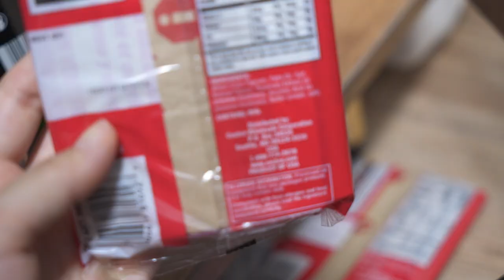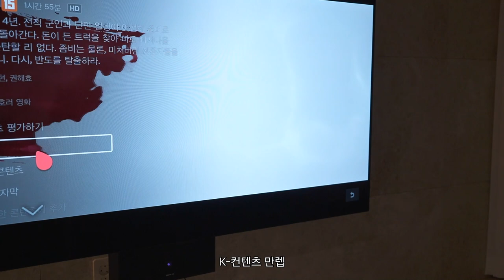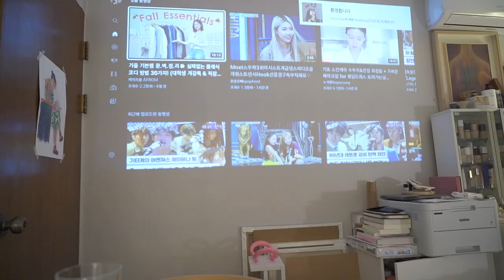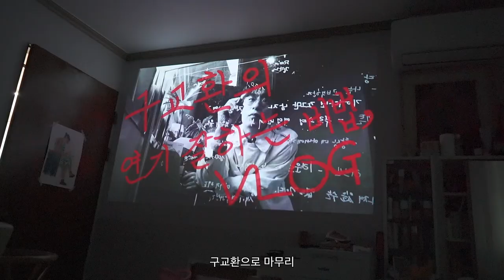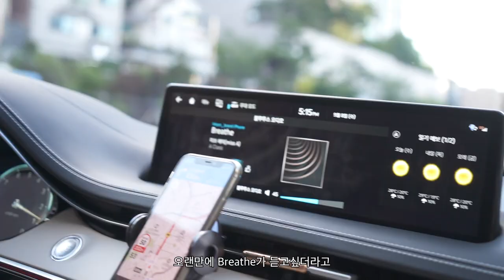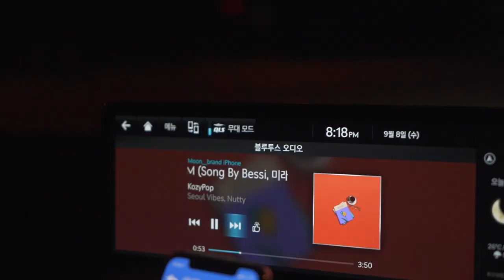eng) 새 카메라로 찍어본 vlog